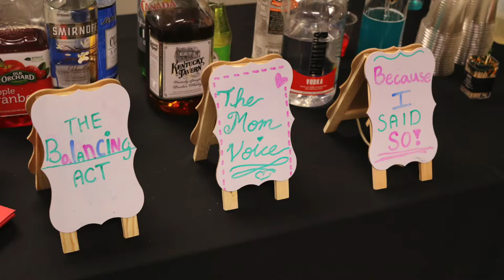Speaker Series: Industry Leaders Power Panel Trailer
Nellie LaVigne moderates Andrea Bemis, Jenny Dibble, Pier Alsup, and Angela LaRocca at Unidev's Speaker Series. These women share how to lead by example, as they dive into their career paths and inspirations. Check out the the engaging event video!